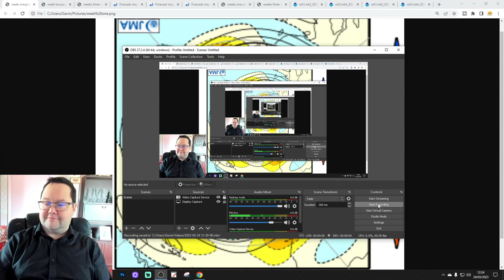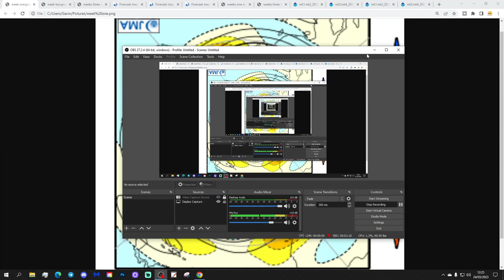Cold Snap In First Half Of April With JMA Friday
Low pressure will keep the unsettled weather going through the final week of March but looking ahead to the first half of April there are signs that after an unsettled start high pressure may return to our north bringing colder weather back once more. A cold snap in the first half of April with JMA Friday today?

💡  Video Credits: 💡

 💡 GWV Links: 💡